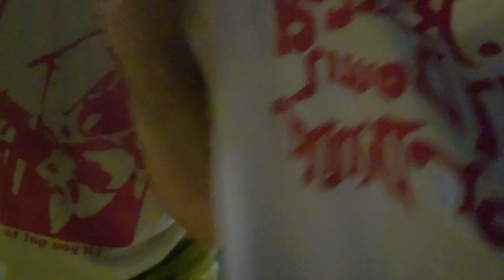concert review- blonde redhead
ipek and benny discuss, origins, categories, shoe (boot) gaze and jordans in this concert review at the mohawk in austin tx.